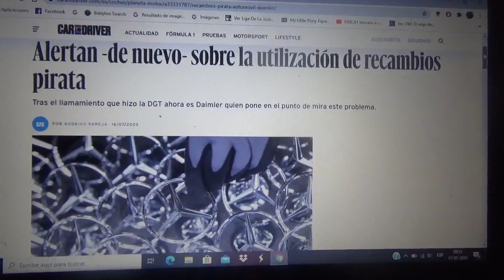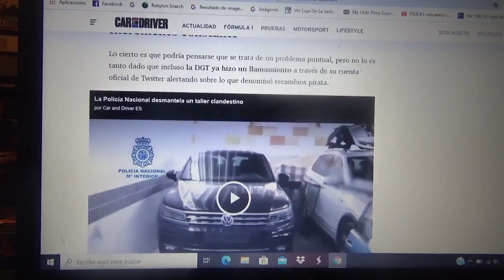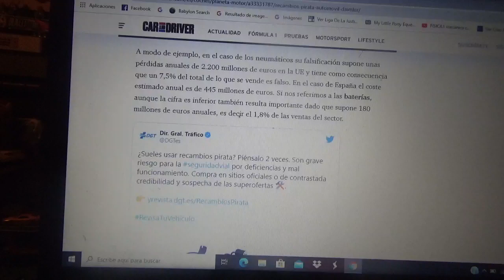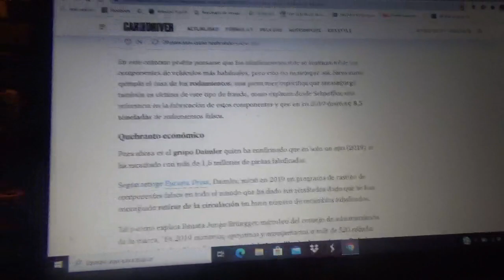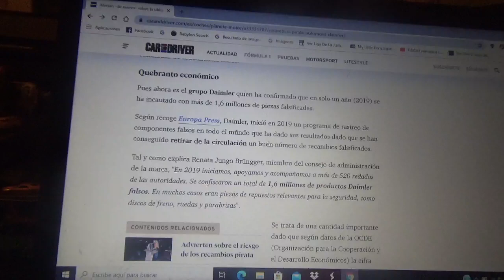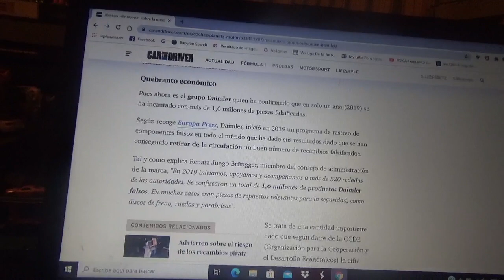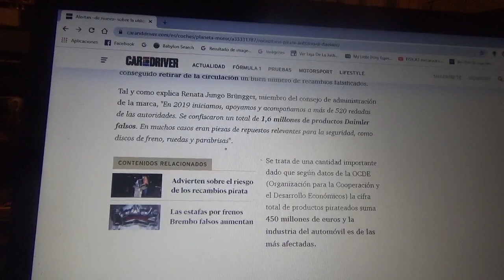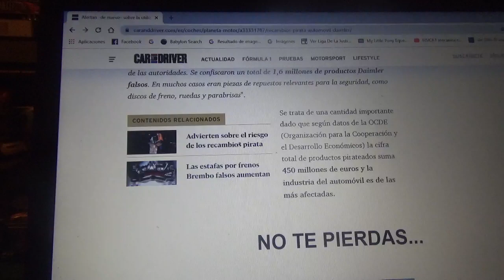Se alerta nuevamente acerca de piezas de repuesto de vehículos falsas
Con el allanamiento que hizo la organización pública española DGT el consorcio alemán automovilístico Daimler puso su mira en este fraude sobre productos de repuesto automotrices falsificados